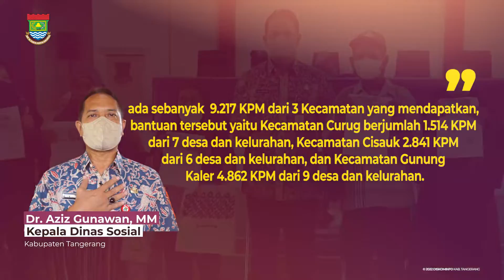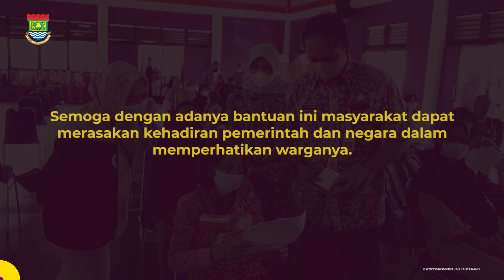Pemkab Tangerang Salurkan BLT dan BPNT di 3 Kecamatan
TANGERANG – Pemerintah Kabupaten (Pemkab) Tangerang menyalurkan bantuan langsung tunai (BLT) minyak goreng kepada masyarakat bersamaan dengan BPNT (Bantuan Pangan Non Tunai) tahun 2022 dari Kementerian Sosial RI.

"Hari ini kita launching, ada 3 Kecamatan yang menyalurkan BLT minyak goreng dan BPNT seperti Kecamatan Cisauk, Gunung Kaler dan Curug. Bantuan yang diberikan berupa uang tunai melalui PT. Pos Indonesia dan Bank Rakyat Indonesia (BRI),"ujar Kepala Dinas Sosial, Aziz Gunawan.

Seputar Informasi terkait Kabupaten Tangerang